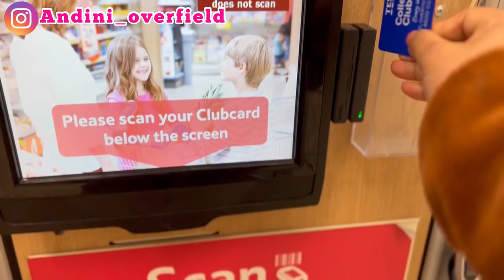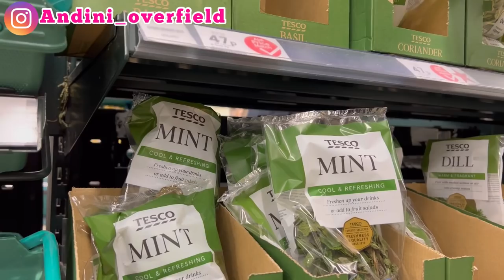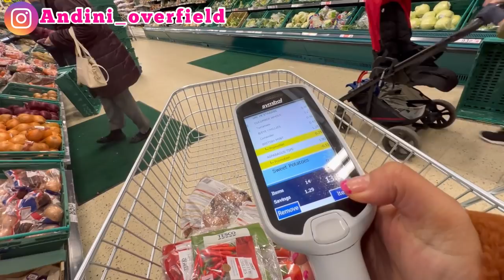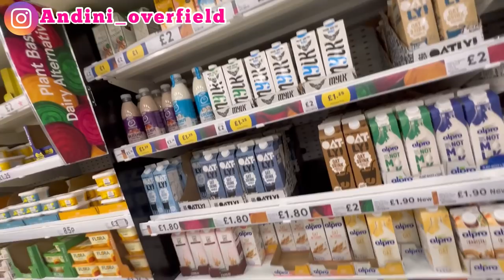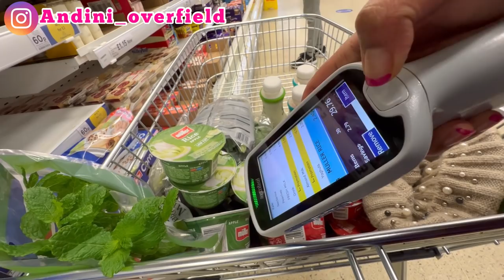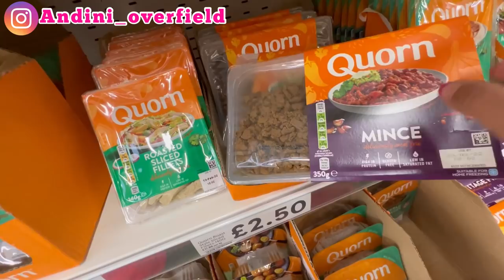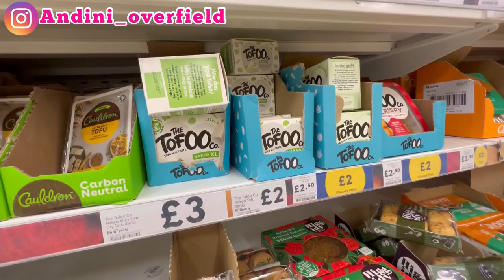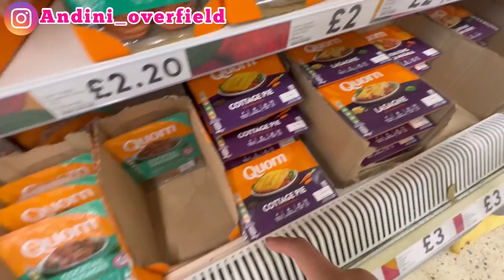BELANJA MINGGUAN STOK MAKANAN SEHAT